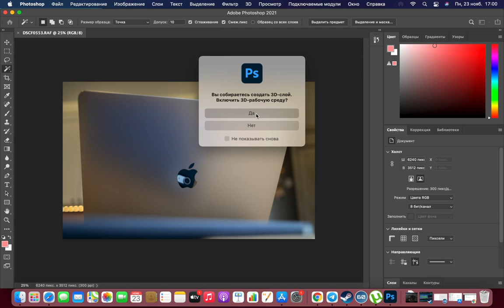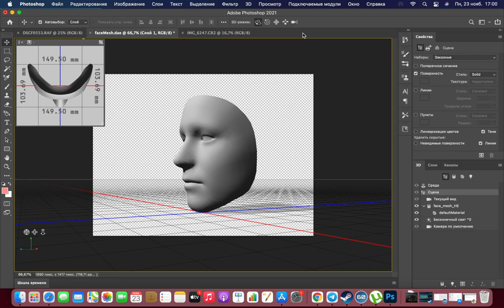Photoshop на Apple M1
Photoshop не нативный, запускается при помощи Rosetta 2.